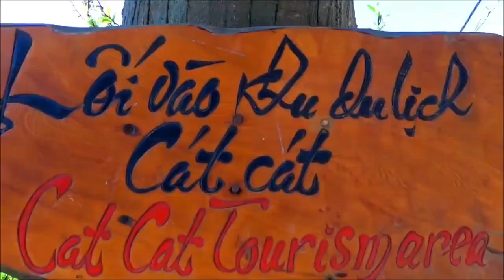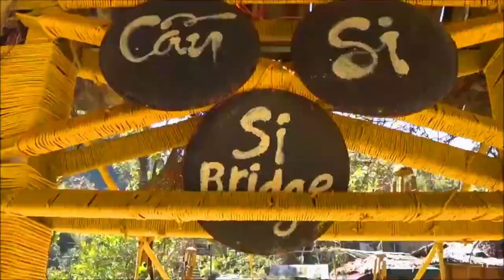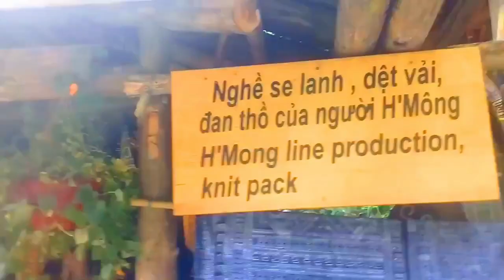MEET WITH THE BLACK HMONG LAO CHAI SAPA IN VIETNAM 🇻🇳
saleum_aneuk_nanggroe